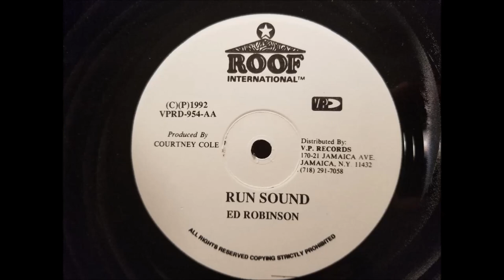Ed Robinson - Run Sound - Roof 12" 1992 w/ Version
Ed Robinson
Run Sound w/ Version
Roof 12" 1992 prod. By C. Cole